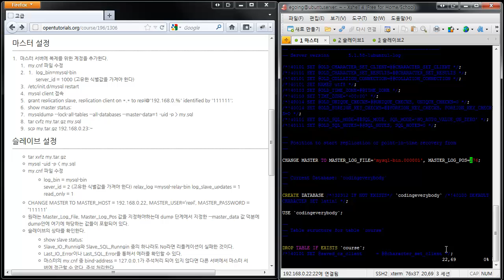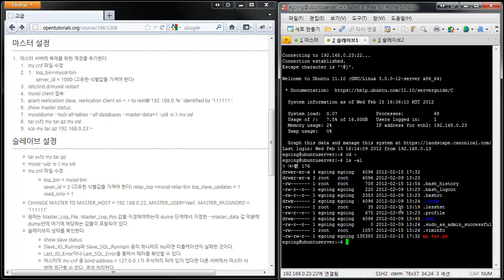mysql 리플리케이션(구축) 3-1